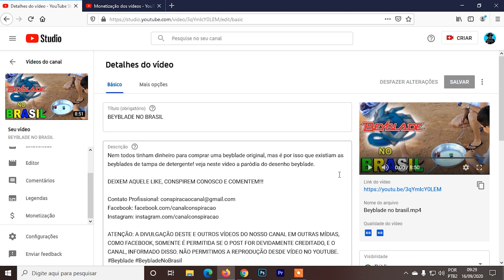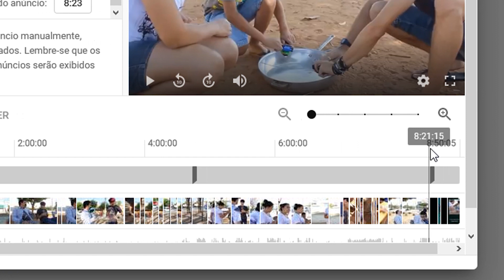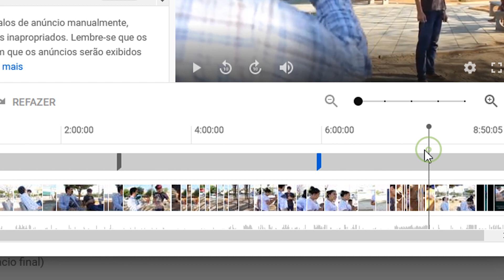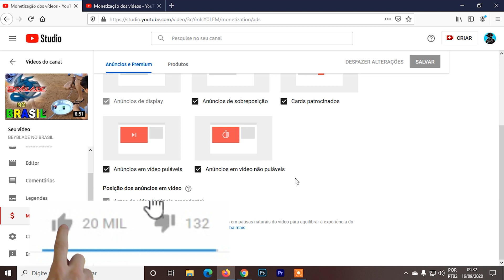Como inserir propaganda no meio do vídeo do Youtube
Aprenda como você pode inserir anúncios no meio do seu vídeo do youtube, para assim aumentar a receita do seu canal!